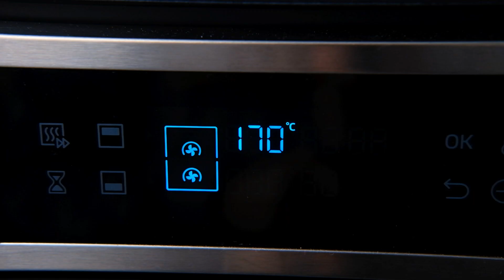Ganz einfach: Engelsaugen selber machen 👼🏻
Moin! Heute werden wir Engelsaugen selber machen! Diese Woche startete bei mir die Weihnachtsbäckerei und ich habe ein paar Plätzchen gebacken. Diese Weihnachtsplätzchen sind unter den Namen Engelsaugen, Husarenkrapfen oder auch Kulleraugen bekannt, aber egal wie wir sie nennen: Die Kekse mit Marmelade sind mit dem Original Rezept von Oma ganz einfach zu backen. 🎅🏻💫

PRODUKTE AUS DIESEM VIDEO:

→ Kitchen Aid*
→ Ähnliche Ausrollmatte*
→ Kleine Spritzflasche*

📓 EINFACHES REZEPT:
Für ca. 55 Weihnachtskekse

- 250 g Weizenmehl (Type 405)
- 70 g Puderzucker
- 1 Pck. Vanillezucker
- 1 TL Zitronenschale
- 1 Prise Salz
- 150 g kalte Butter
- 2 Eigelbe (Gr. M)
- 100 g Johannisbeergelee (oder Himbeermarmelade, Schokoaufstrich)
- 2 EL Puderzucker zum Bestreuen

Wenn dir das Rezept gefallen hat, dann lass gerne Feedback da 😊 Und wenn du das Rezept nachmachst, dann verlinkt mich auf dem Bild oder benutz den Hashtag einfachgeschmack 🤗

ÜBER MICH:

Herzlich Willkommen auf meinem Kochkanal. Ich bin Marie und bin Kommunikationsdesignerin. Ich drehe seit 2019 Koch- und Backvideos. Jeden Sonntag dürft ihr euch über ein neues Rezeptvideo von mir freuen. Wenn du also nach einem Rezept suchst, schau gerne auf meinem Kanal vorbei. Du kannst bereits viele schnelle Rezepte, einfache Rezepte, Brotbackvideos, saisonale Rezepte und klassische Hausmannskost oder Festessen für besondere Anlässe auf meinem Kanal finden.